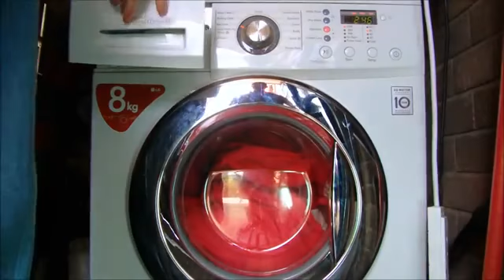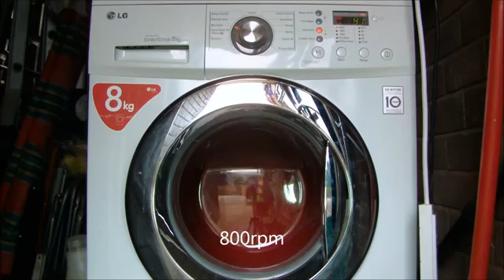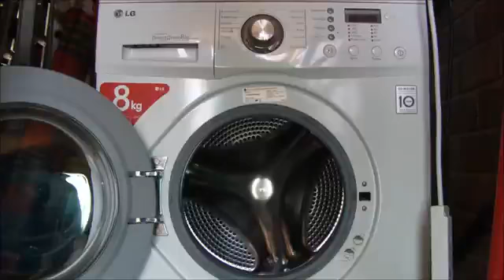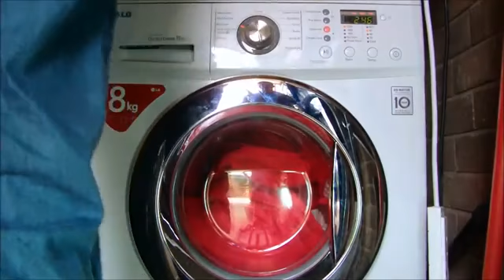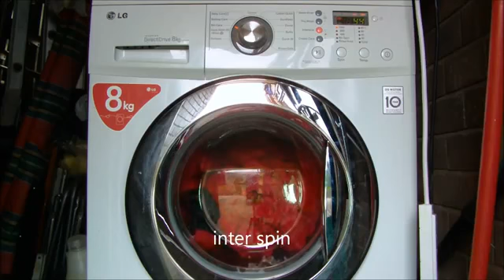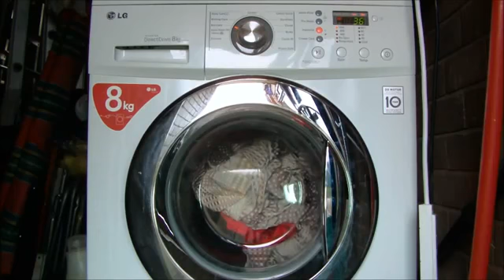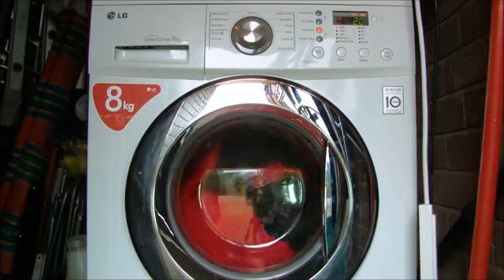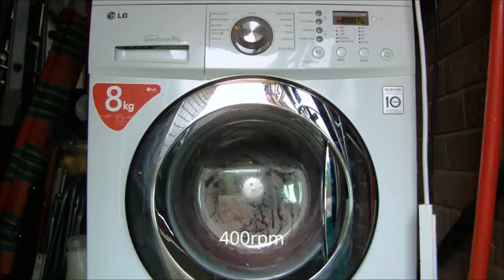LG F1222TD Washing Machiner : Bio 60'c Intensive (complete cycle)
LG F1222TD Washing Machiner : Bio 60'c Intensive (complete cycle) Washing a Full load of bedding on the Bio 60'c program with the intensive option in my nana's LG menu: load: 0:30 start: 1:52 main wash: 12:21 inter spin 800.

washing a full load of bedding on Bio 60'c. with one stained bed cover menu: load: 0:30 start: 2:56 start of main wash: 7:09 heated to 40'c: 9:20 inter spin .

white Bedding on synthetics 60'c with the Intensive option selected on my Nana's Machine menu: load: 0:30 start: 2:47 sensed (main wash): 3:15 heated to 60'c.

Full Load of white towels including tea Towels on Babycare 95'c with Intensive option selected menu: Load: 0:30 start: 1:25 Heated towards 95'c: 8:02 cool do.